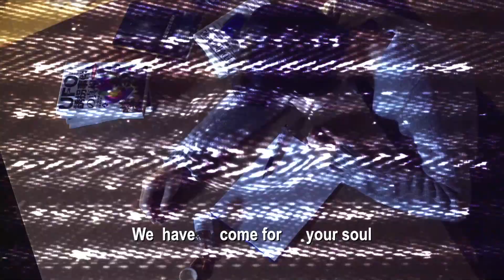Departure - Who's There Film Challenge (2013)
A reclusive woman takes a psychedelic drug to contact aliens, only to have her otherworldly experience take a frightening turn.

This film was produced for the "Who's There" Film Challenge (2013).

Cast:
Lisa Sumiyoshi
Masahito Kawahato

Crew:
JR Lipartito
Micky Montoya
Kris Morich
Jim Ballard
Tony Bun